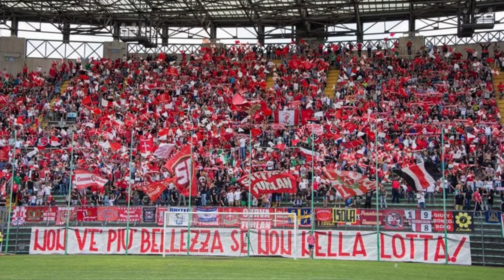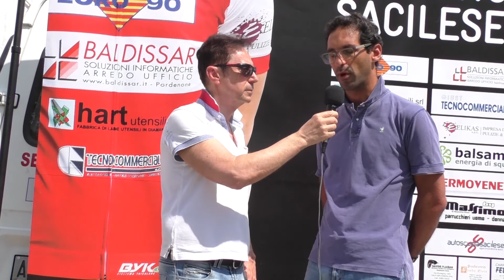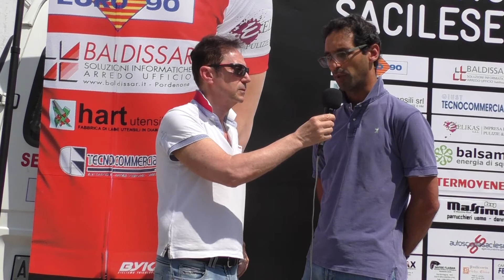Pordenone Sport puntata del 30/05/2018